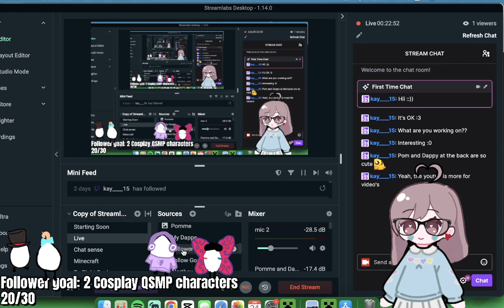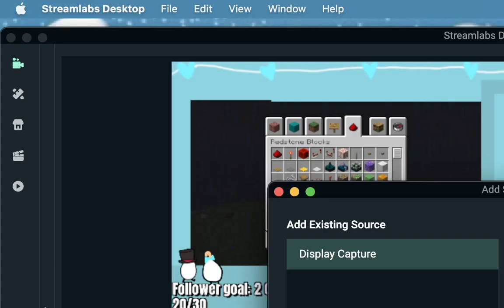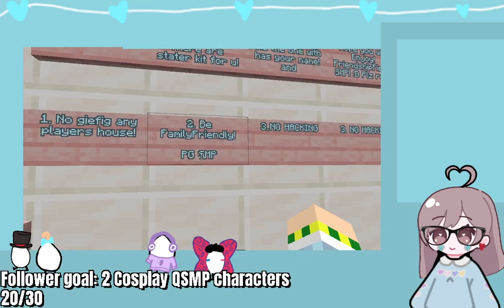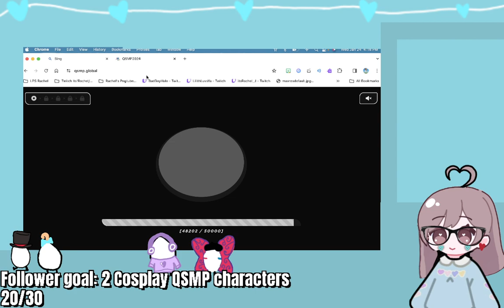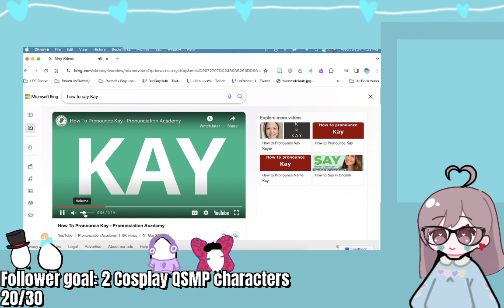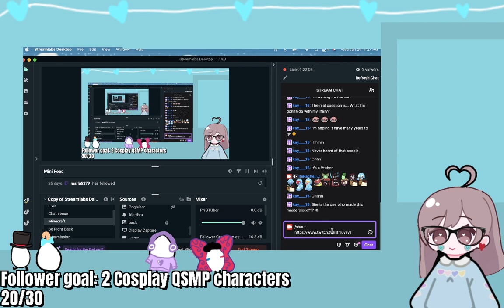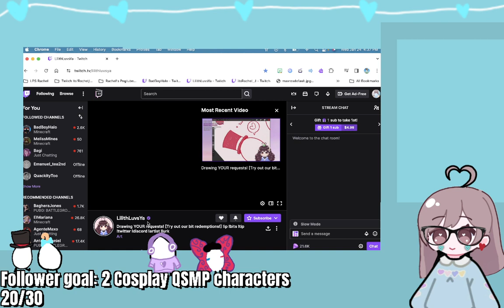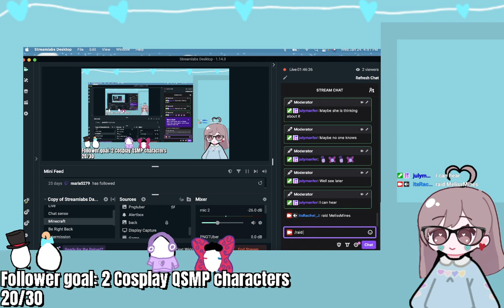Just chatting/Working On SMP - Live VOD